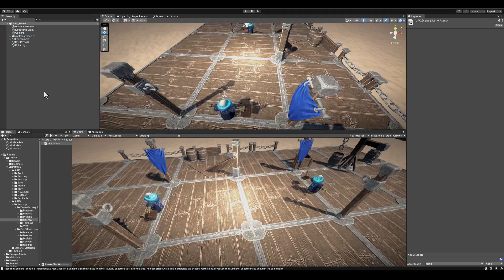Patreon January 2023 - Creating Scene to Display VFX